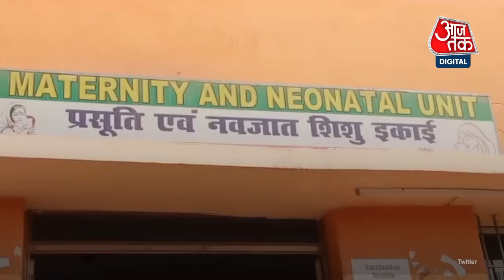Bihar के Katihar में इस बच्चे के पैदा होने की खबर फैली, लोगों का हुजूम लग गया। Bihar Trending Video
Baby born with 4 hands 4 legs: बिहार (Bihar) के कटिहार (Katihar) में 4 हाथ और 4 पैर वाले बच्चेह (4 hands 4 legs baby) का जन्मi हुआ है. जैसे ही इस बच्चेह के बारे में आसपास के इलाके में खबर फैली. अस्पaताल में लोगों की भीड़ जमा हो गई, लोग भी इस बच्चेस की एक झलक देखना चाहते थे. सोशल मीडिया पर अब इस बच्चे  की तस्वीरें भी तेजी से वायरल हो रही हैं.